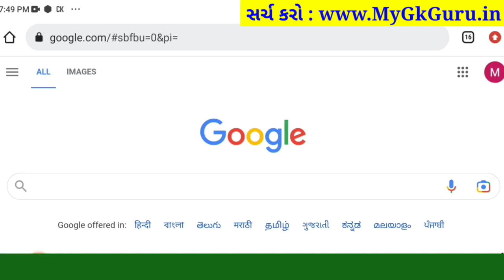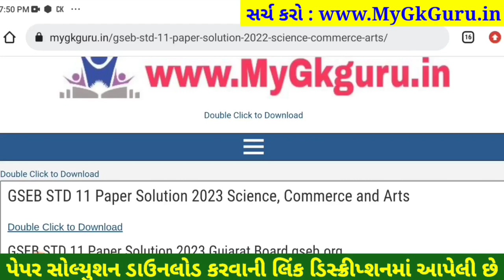STD 11 gujarati paper solution 2023 80 marks, dhoran 11 gujarati paper solution 2023 std 11 gujarati